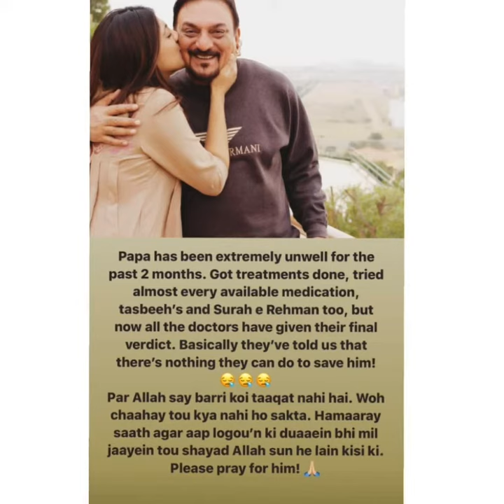Pray for Abid ali:it's a humble request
Hi to u all
Plzzz pray for Abid ali as he is so ill. Abid ali is one of famous actors in Pakistan. Abid ali is ill from last two months. His family and fans are so worried about his health. We wish may Abid ali live long and healthy..Ameen

Our 2nd channel for political, social and Kashmir updates